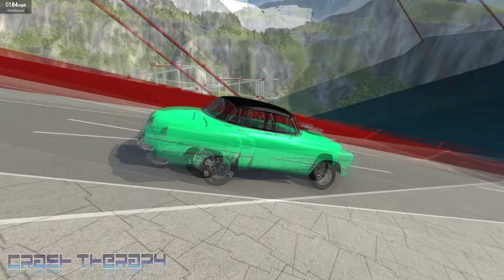BeamNG Drive 🧺 High Speed Cars vs Water 💧 CrashTherapy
🧺 High Speed Cars vs Water Crashes💧
Looking for a mod used in this video? Just ask! I read all comments!

- if you read this, comment: "I'm in!"